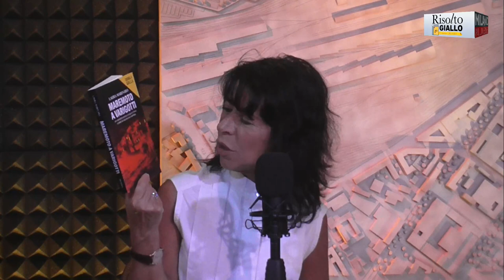Risolto Giallo - Laura Marinaro